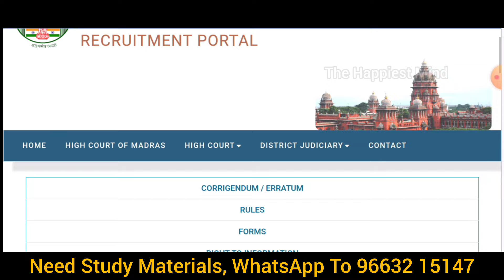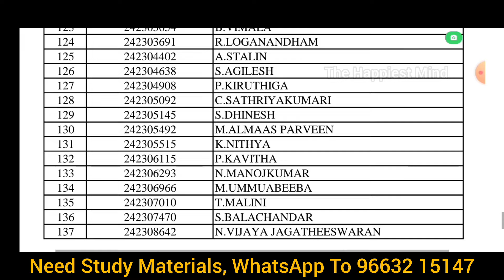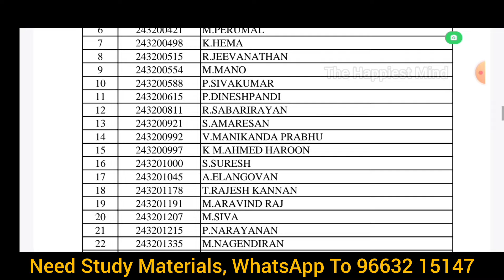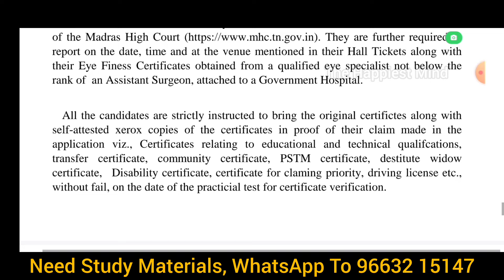🔥MHC | SELECTION LIST PUBLISHED FOR TYPIST & DRIVER | SKILL TEST AND PRACTICAL TEST DATE PUBLISHED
MHC SKILL TEST DATE FOR TYPIST
MHC PRACTICAL TEST DATE FOR DRIVER
MHC EXAM DATE
WHEN IS MHC EXAM DATE

Written Exam Result Published for Madras high court postings
Written Exam Result Published for MHC Exams

Madras High Court JOB VACANCY DETAILS
TYPIST , XEROX OPERATOR, CASHIER,TELEPHONE OPERATOR OFFICIAL NOTIFICATION

TYPIST , XEROX OPERATOR, CASHIER,TELEPHONE OPERATOR  & DRIVER JOBS OFFICIAL NOTIFICATION வந்தாச்சு | MHC RECRUITMENT 2024 |
Notification No.2/2024 dated 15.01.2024 for the posts of Typist, Telephone Operator, Cashier and Xerox Operator in the Madras High Court Service.(15th January 2024)
Common Instructions to the candidates for the posts of Typist, Telephone Operator, Cashier and Xerox Operator in the Madras High Court Service.(15thJanuary 2024)
Notification No.3/2024 dated 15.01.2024 for the post of Driver in the Madras High Court Service (Tamil Version) ( 15th January 2024)New
Notification No.3/2024 dated 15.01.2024 for the post of Driver in the Madras High Court Service (English Version) ( 15th January 2024)New
Instructions to the candidates for the post of Driver in the Madras High Court Service. (15thJanuary 2024)New

mhc recruitment district wise vacancy